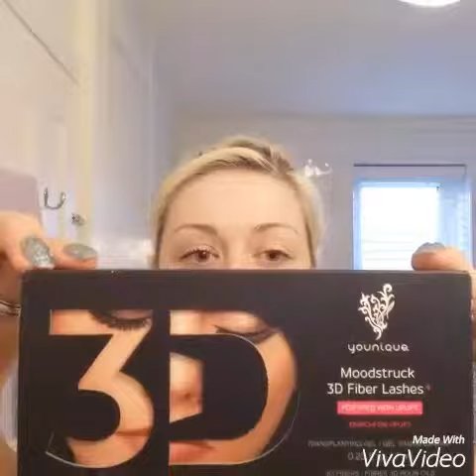Younique 3d fiber lash mascara tutorial 😘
Younique 3d fibre lash mascara+ tutorial.